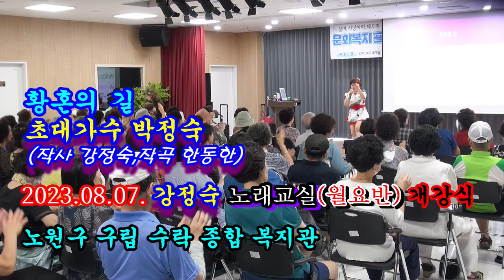황혼의 길@초대가수@박정숙@강정숙@초아강@노래교실@개강식@2023.08.07.@노원 구립 수락 종합 복지관@작사 강정숙@작곡 한동한@촬영 김대감